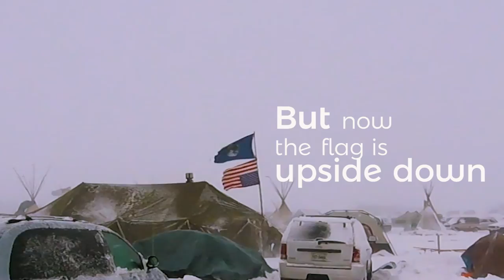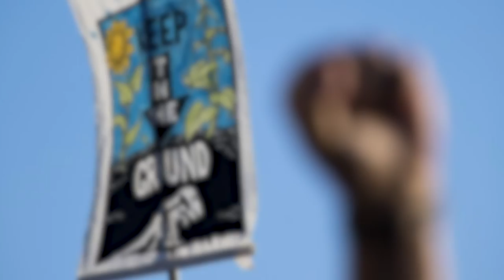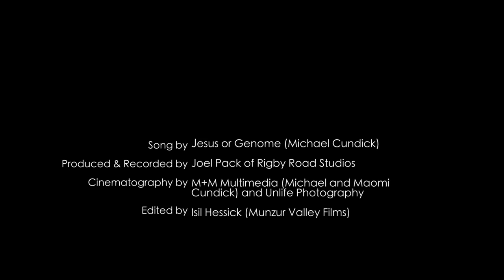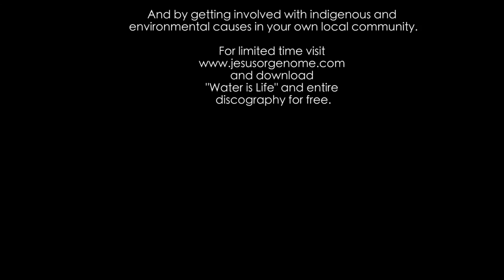Water is Life - Michael & The Forest Gospel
This music video for the song Water Is life was written by SLC musician Michael Cundick for the Water Protectors at Standing Rock. Please share and get this message out there!

Produced and Engineered by Joel M Pack​ at Rigby Road Studios​
Cinematography by Reorganism LLC and Unlife Photography​
Edited by Isil Gokgoz Hessick​ from Munzur Valley Films​ and Lens Tales Photography & Visual Arts​

AND get involved with environmental and indigenous causes in your own backyard.

LYRICS

It's so conveniently ignored
The oil addiction we're guilty for
But now the flag is upside down
The first nations gathered round
The line's been drawn in the tar sands
The black snake's on the horizon
That's why the people bleed on the front lines
Screaming water is life

Protection is our mission
Not just a protest, it's a lesson
To Respect, to Love, and to Thrive
Because we know... Water is Life

They make the sense and dollars flow
Down leaky pipes where no one goes
But now the news has filled your screens
And now you can't go back to sleep
They moved our mother to the cancer ward
Where they suck black blood from their open sores
Slitting her wrists to get every drip
What the hell are we waiting for?

So in the standing rock tradition
It's not what we're against, It's what we're fighting for
The Gospel of the Forest
Sacred Patterns call us forward

They might call you a hypocrite
Another sheltered American
But you don't believe in the government
Or that the hand that feeds you is innocent
So we'll ride with supplies for the fight
And we'll lend our voice to the tribe
So when the children ask how we sleep at night
We will bare our scars with pride

It's not what we're against, It's what we're praying for
Water is Life. Water is Life. Water is Life...